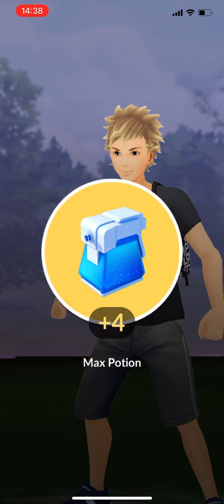GIOVANNI and ARTICUNO - Beating Giovanni March 2021 and catching shadow Articuno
Battling and defeating Giovanni in Pokémon Go March 2021 from the “Higher they Fly” special research reward. Catching shadow Articuno after defeating Giovanni